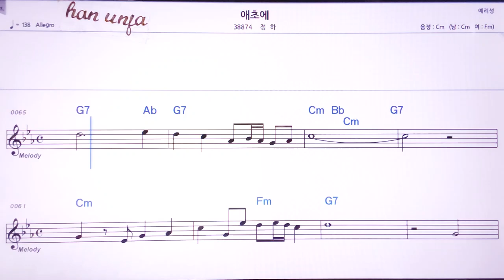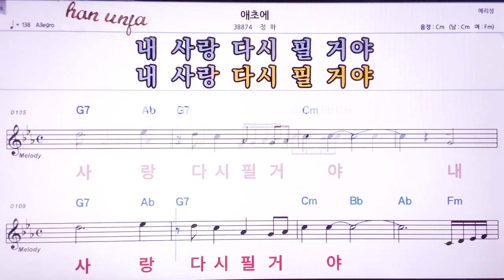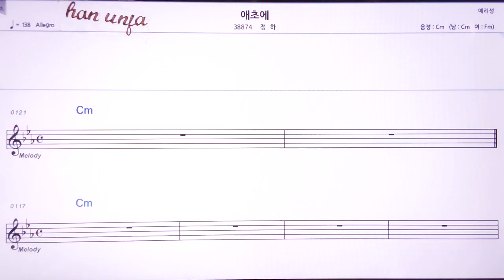💖술 한잔 올립니다/한창 👍MR,노래방, 악보, 코드,Karaoke With Sheet Music